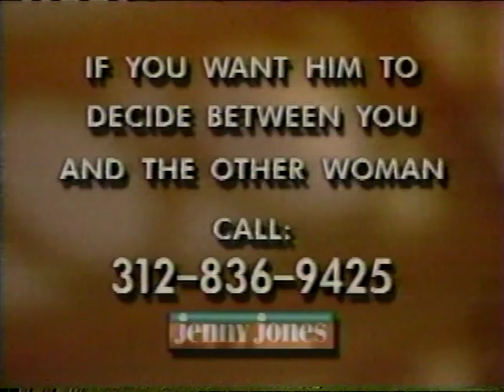Women of Color in :"The Darker Image" Calendar